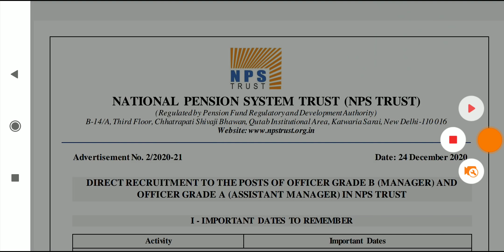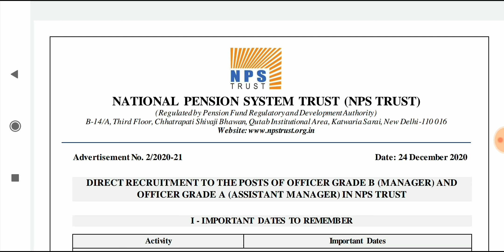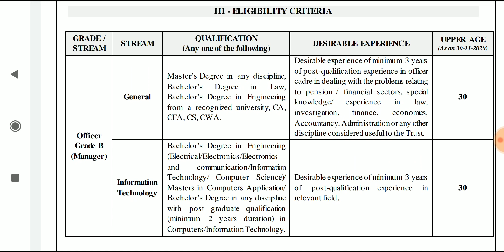NPS recruitment 2021 || Assistant Manager (Law) || LLB jobs || Law career || career after LLB || LLM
Judicial & all India bar exam
It is specially for Law Entrance Exams as like CLAT UG & PG, BHU, AMU and others, Judiciary exams as like AIBE, Civil Judge, District Judge etc, Law students, Law graduates & Advocates where they get useful information & study material For UP, MP, Raj etc